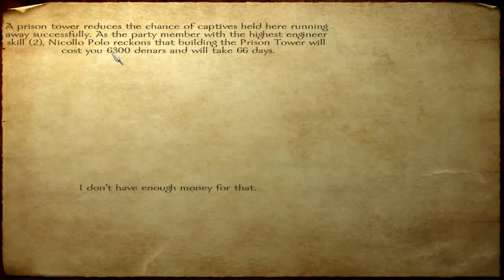Mount & Blade by demand - Episode 17 - Berchta, Lady of Rochester, Canterbury & Denderm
Whoohoo! Berchta got her first castle! Up to the next one, after she's done fighting, replenishing her warband and keeping the heroes in check.